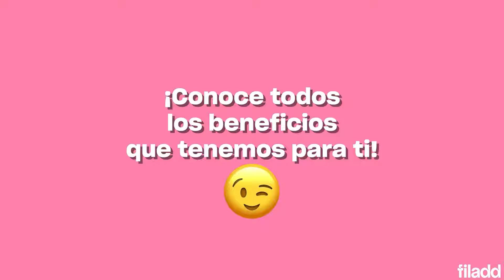Preicfes Filadd con énfasis en medicina | Curso para la prueba Saber 11° (ICFES)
Te invitamos a ser parte de Filadd. Prepárate para la prueba Saber 11° (ICFES) con nuestro preicfes con énfasis en Medicina.

👉 Inscríbete para estar al día de las Clases En Vivo de Filadd

Sobre nosotros:
Filadd es un preicfes 100% online que ofrece cursos personalizados para la preparación de la prueba Saber 11° (ICFES) en: Lectura Crítica, Matemáticas, Sociales y Ciudadanas, Ciencias Naturales e Inglés, y en general.